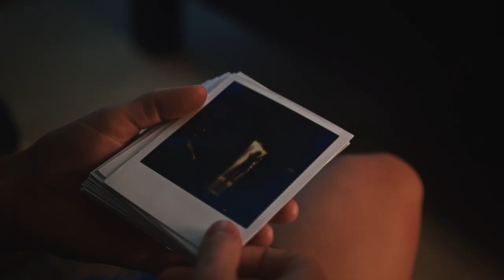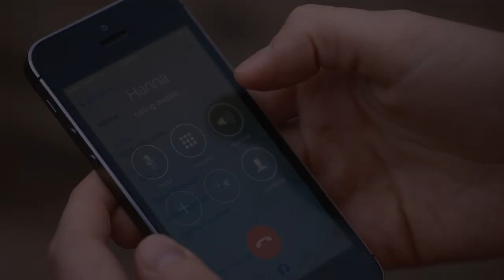Trailer | Beach House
Emma's quiet beach retreat takes an unsettling turn with the arrival of an enigmatic artist out of her mother's past. He challenges, enthralls, and frightens her, as she comes to suspect him of a terrible crime.

Beach House stars Willa Fitzgerald, Murray Bartlett, Orlagh Cassidy, and Tom Hammond.